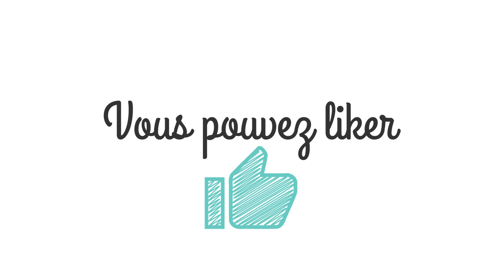DIY┋Mes dernières créations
Il y a très longtemps que je voulais vous faire ce genre de vidéos et vous montrer quelques DIY que je fais hors caméra. Je passe beaucoup de temps à bricoler et je n'ai pas toujours le temps de vous faire les tutos. Si un DIY vous plaît dîtes le moi en commentaire pour avoir le tuto.

A bientôt.
P'tit Bout

♪ Musique ♪
✿Musique d'outro✿
Merci beaucoup à carslaves !